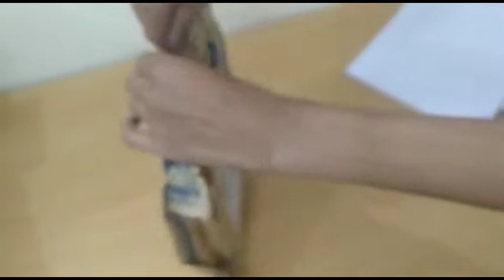Unboxing OF My New Gaming Neckband Boat Rockerz 255 F pro+ Best For Gaming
Hii Guys
In My channel there is all about gaming and tech and gaming accessories
This is my new neckband
Name Boat Rockerz 255 Fpro+
Price